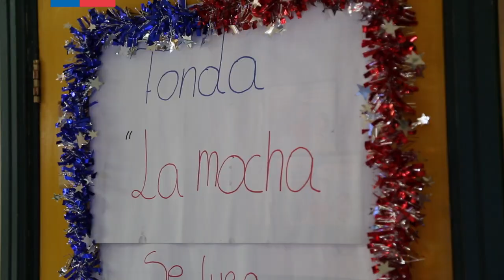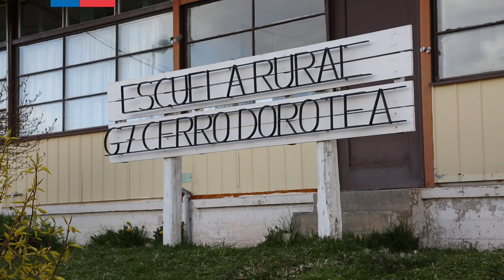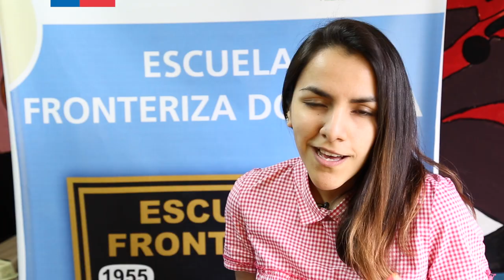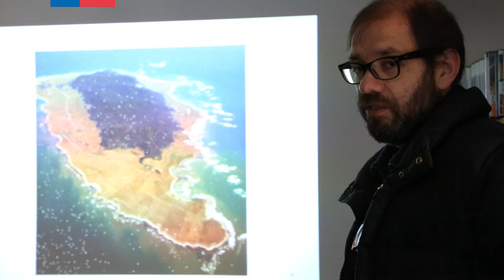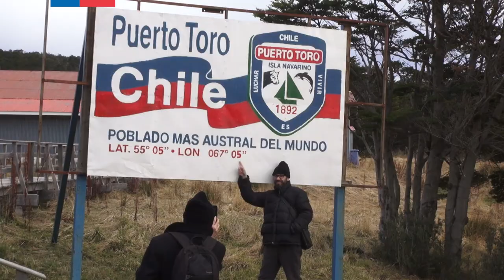Dialogos en Movimiento 2017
Diálogos en movimiento es un programa del Plan Nacional de la Lectura, que busca promover una experiencia de lectura participativa entre jóvenes y escritores nacionales e internacionales y sus obras.
Consiste en un proceso de lectura compartido, mediado por un docente o mediador de lectura, quien propicia la comunicación e intercambio de ideas y la validación de la interpretación personal como aporte a la reflexión colectiva.
El proceso culmina con una conversación entre los jóvenes y el autor de la obra leída, suceso que permite naturalizar la relación del creador y el lector, vinculando la experiencia creativa con el universo cotidiano de los lectores.